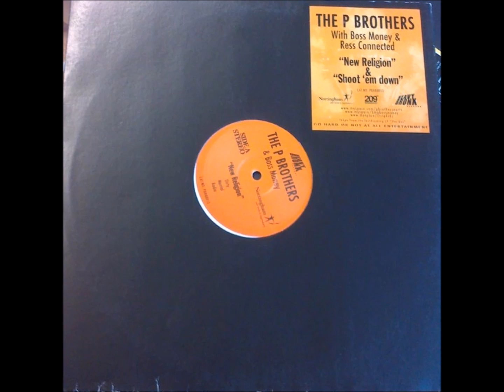Money Boss Players - New Religion